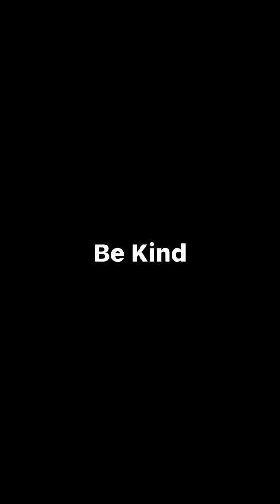In Honour of Keith Haring Pt. 1